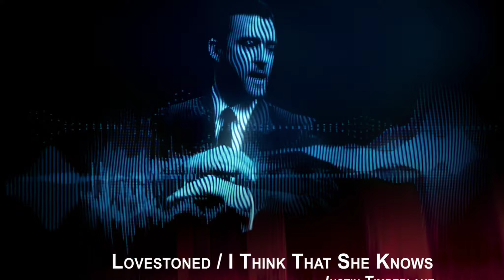Justin Timberlake - LoveStoned / I Think She Knows Interlude (Ai HD)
"LoveStoned" (also known as "LoveStoned/I Think She Knows") is a song by American singer-songwriter Justin Timberlake from his second studio album, FutureSex/LoveSounds (2006). It was released on June 29, 2007. It was written and produced by Timberlake, Timothy "Timbaland" Mosley and Nate "Danja" Hills. In contrast to the album's theme about sexual innuendos with themes of love, "LoveStoned" contains sexually suggestive lyrics. Musically "LoveStoned" is an upbeat dance song, contrasting with the interlude of "I Think She Knows" which has a more slow, quiet, guitar-driven sound. The song won the Grammy Award for Best Dance Recording at the 2008 ceremony. The official remix by Justice, Tiësto and Kaskade was released later.

Lyrics:
Those flashing lights come from everywhere
The way they hit her, I had to stop and stare
She's got me love stoned, man, I swear
She's bad and she knows, I think that she knows, uh